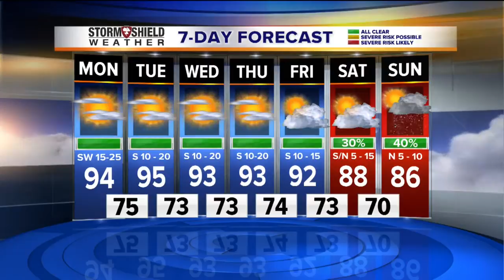2News Works for You at 5p-SU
2News Works for You at 5p-SU